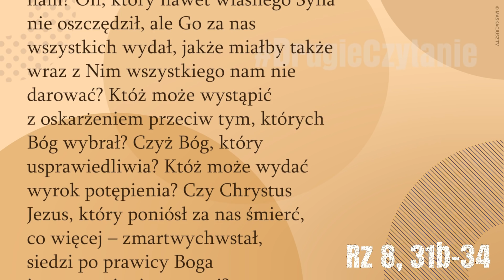DrugieCzytanie | 25 lutego 2018 | (Rz 8, 31b-34)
25 lutego 2018
(Rz 8, 31b-34)

Bracia:
Jeżeli Bóg z nami, któż przeciwko nam? On, który nawet własnego Syna nie oszczędził, ale Go za nas wszystkich wydał, jakże miałby także wraz z Nim wszystkiego nam nie darować? Któż może wystąpić z oskarżeniem przeciw tym, których Bóg wybrał? Czyż Bóg, który usprawiedliwia? Któż może wydać wyrok potępienia? Czy Chrystus Jezus, który poniósł za nas śmierć, co więcej – zmartwychwstał, siedzi po prawicy Boga i przyczynia się za nami?